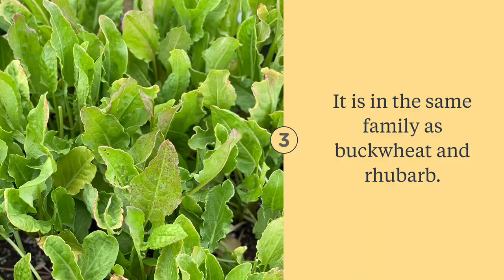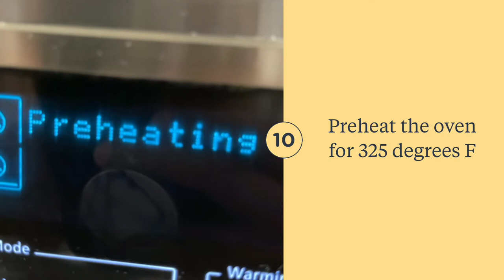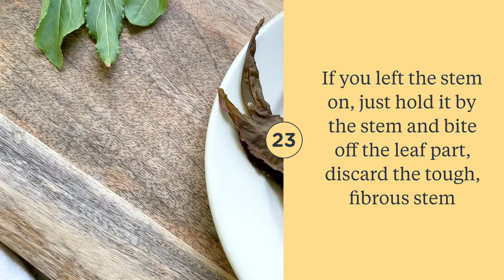Roasted Sorrel Chips Recipe (Healthy, Plant-Based, Snack) Recipe | Life's Little Sweets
Roasted Sorrel Chips are lemony, a little tart, briny, crisp, and a healthy, vegan snack. It takes only 3 ingredients and about 15-20 minutes in the oven and you have a healthy, plant-based, vegan snack!

Sign Up for our weekly/Bi-Weekly E-mail Newsletter for the latest Recipes on our Blog!